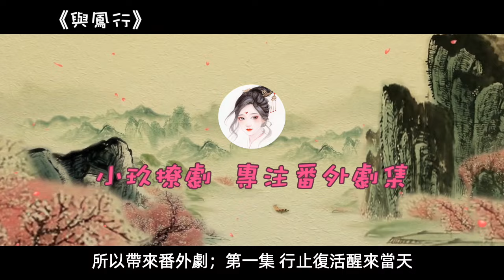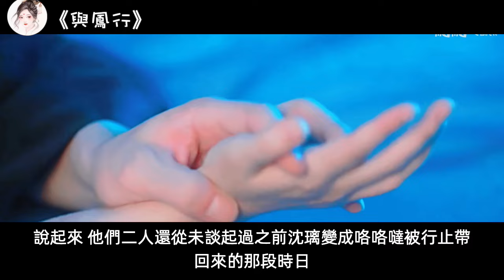《与凤行》番外故事 第1集~7集。大结局番外！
00:00:08 第一集，行止复活醒来当天，沈璃迫不及待要跟他同床睡。
00:04:58 第二集，沈璃又要对行止用强？速速来围观！
00:09:40 第三~四集，夜晚，沈璃喜欢在上边！
00:14:32 第五集，行止的万年童子身，对沈璃乃大补？
00:19:02 第六集，这一次，行止接吻的时候张嘴了，沈璃魂都没了。
00:23:33 第七集，行止被沈璃质疑不行，行止于是有了某个想法。